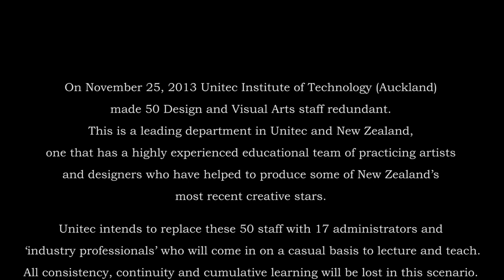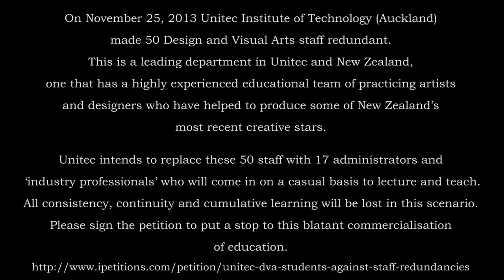STOP design and visual arts being slaughtered by Unitec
On November 25, 2013 Unitec Institute of Technology(Auckland) made 50 Design and Visual Arts staff redundant.  This is a leading department in Unitec and New Zealand, one that has a highly experienced educational team of practicing artists and designers who have helped to produce some of New Zealand's most recent creative stars.

Unitec intends to replace these 50 staff with 17 administrators and "industry professionals" who will come in on a casual basis to lecture and teach.  All consistency, continuity and cumulative learning will be lost in this scenario.

Please sign the petition to put a stop to this blatant commercialisation of education.